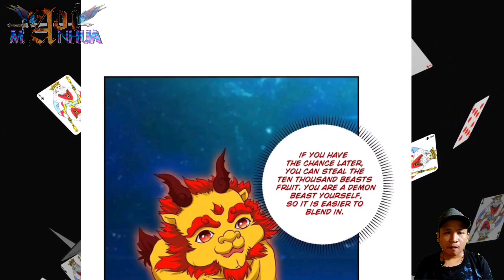[ENGLISH] Lion Heart Ape ~ Heavenly Spirit Martial King Chapter 287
COPYRIGHT / LICENSING